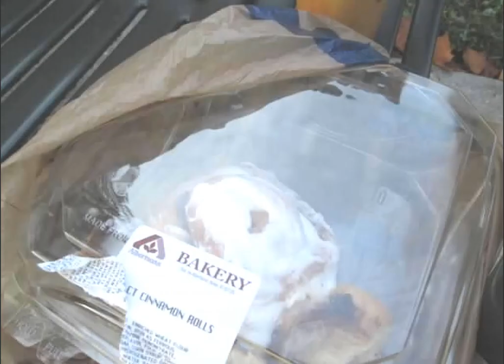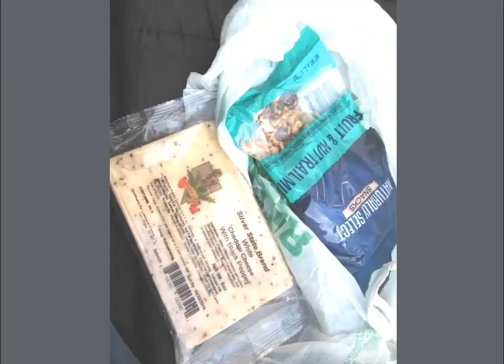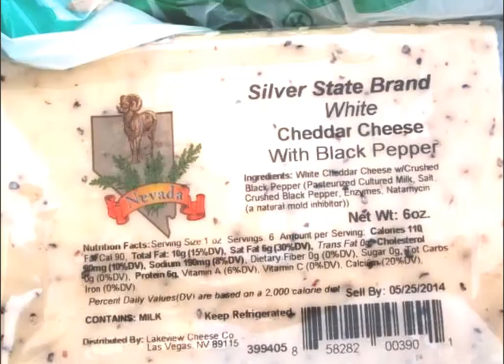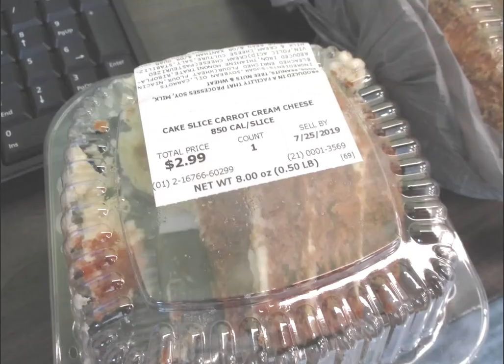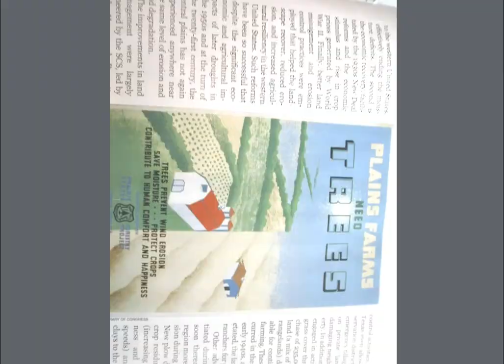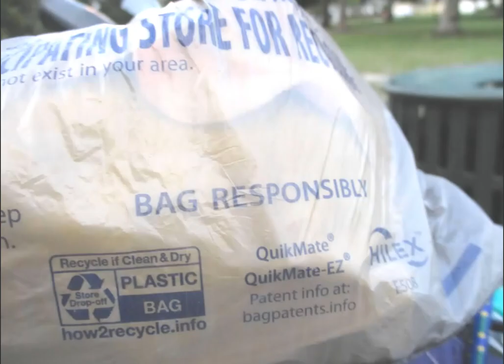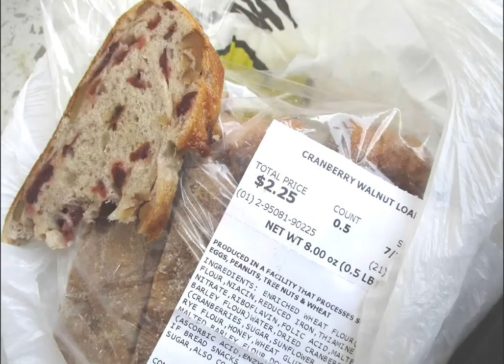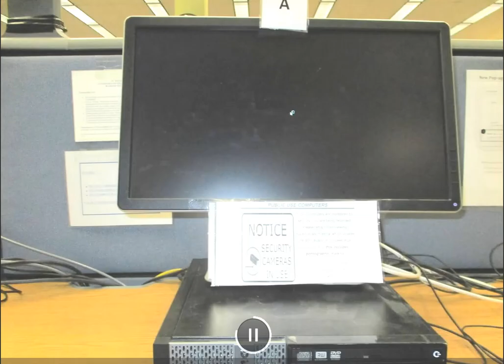Beth Hart & Johnny Hallyday